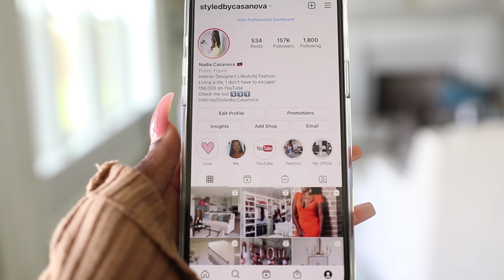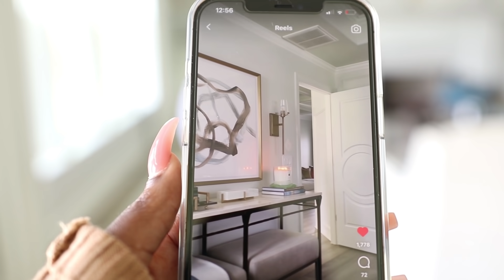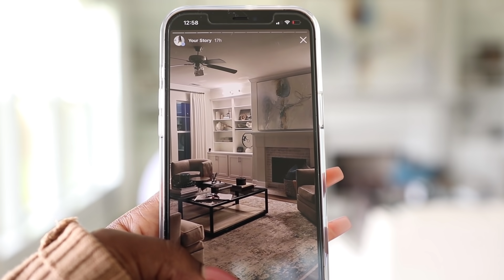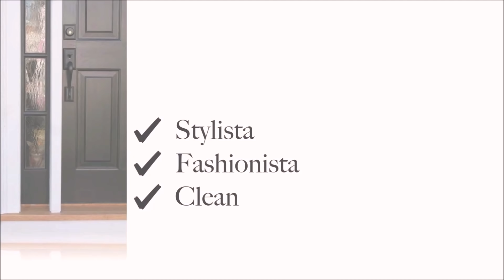FALL HAUL + BATCH CONTENT |BIRTHDAY MONTH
Cowl Neck Top

Cowl Neck Midi Slip Dress

Sweetheart Neckline Midi Sweater Dress

Satin Cross Back One Shoulder Slip Dress

Mock Neck Sleeveless Midi Sweater Dress

Draped Mock Neck Midi Dress

Super High Waisted Belted Black Coated Slim Jeans

Super High Waisted Black Ripped Mom Jeans

High Waisted Faux Leather Five Pocket Skinny Pant

AMAZON STORE

This means I earn a small percentage when you purchase a product I recommend- the same way a sales associate in a store earns commission when they help you select a product. This does not in any way affect the price you pay for the item, and absolutely does not influence my choice of items to show you.